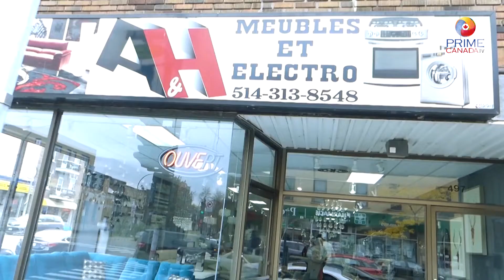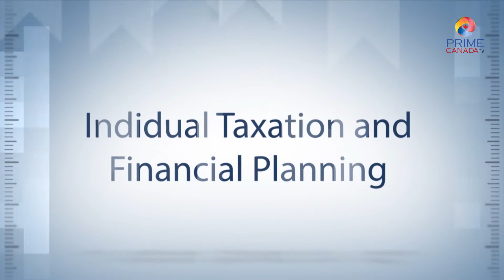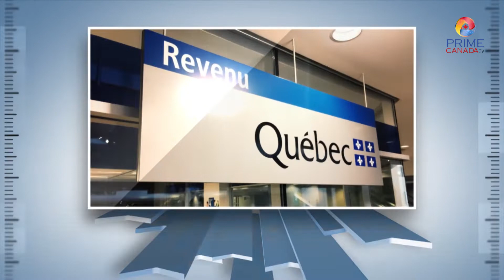Election Special With Prime Canada Tv